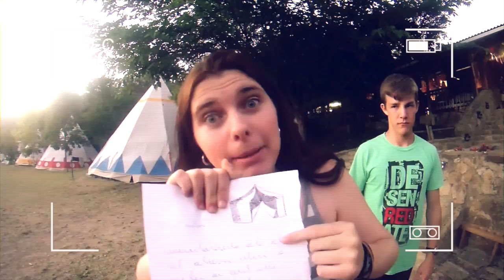L'Arcada Familias 2016 - Normas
Normas del campamento de Familias.  Acaba de Empezar hoy.